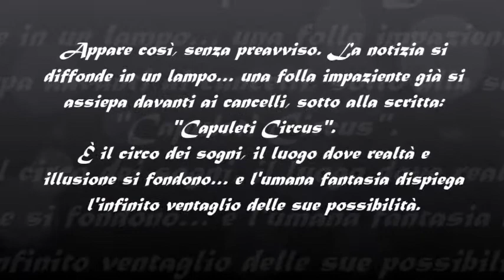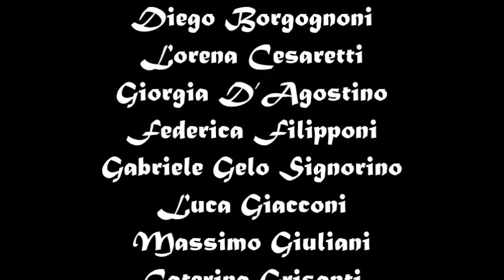Capuleti Circus - il trailer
Due universi si confrontano su un unico palcoscenico: una comunità di “brave persone”, che basa la propria esistenza su valori come: la sicurezza, lo studio, i buoni investimenti, la pianificazione attenta del futuro; e una di individui irregolari che hanno scelto di vivere liberi da certe convenzioni, da fisse dimore, da stabili legami, figli del vento.

Sul palcoscenico prende vita una versione attuale di uno dei più amati e conosciuti drammi shakespeariani, il "Romeo e Giulietta", tragedia giovanile per eccellenza, luogo dove si consuma il sacrificio dei sentimenti sull'altare delle tradizioni e dei conflitti sociali.

Metafora centrale di questo tentativo di superare stereotipi sociali e culturali diviene lo spazio del circo, luogo dove ogni ruolo può diventare gioco e creatività. Ma anche questo contesto si rivela per i due giovani protagonisti un’illusione: dei meccanismi ferrei regolano l’esistenza e le dinamiche sociali della vita circense, e leggi non scritte vincolano gli artisti ad un autoreferenziale isolamento.

Pertanto la fuga del giovane Romeo dai binari già tracciati da una famiglia borghese, verso il mondo circense di Giulia, si conclude nell'unica forma di libertà concessa alla condizione dei due giovani.

e la partecipazione straordinaria di   Eleonora Berluti, Gabriele Gelo Signorino

regia:   Caterina Grisanti
assistenti alla regia:   Laura Mancini, Antonella Ponziano, Lucia Angelini, Alberto Piastrellini

testo:   Mariangela Praitano, Caterina Grisanti, Alberto Piastrellini, Gabriele Toppi
scenografie e costumi:   Antonella Ponziano, Caterina Grisanti, Valter Pierangeli
audio e luci:   Valter Pierangeli
dietro le quinte:   Mauro Baleani, Rosanna Petrilli

foto di scena:  Simone Ambrosi

progetto grafico:   Lucia Pierangeli